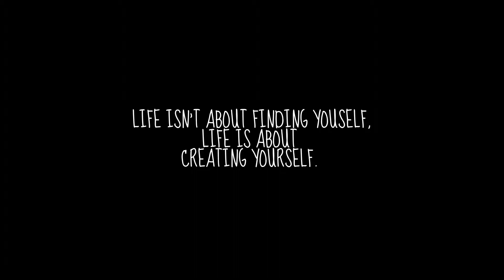MMWA 12/5/15 BRANDON ESPINOSA & ACE HAWKINS. ALWAYS UP TO NO GOOD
SNEAK ATTACK